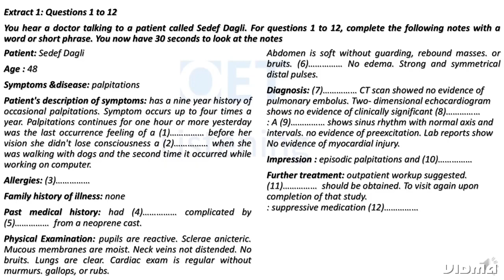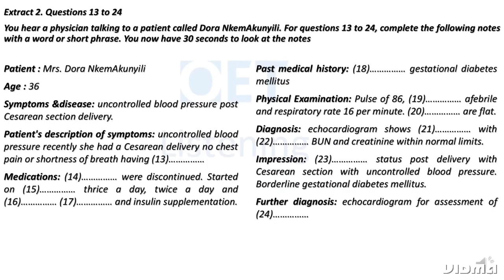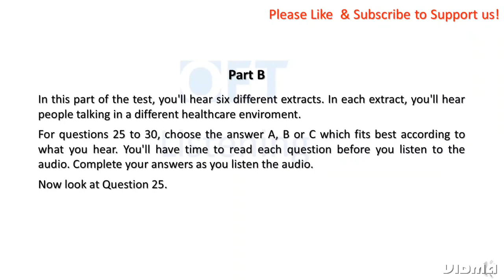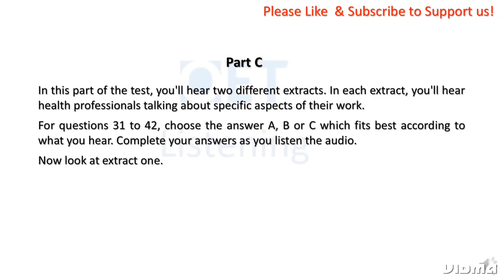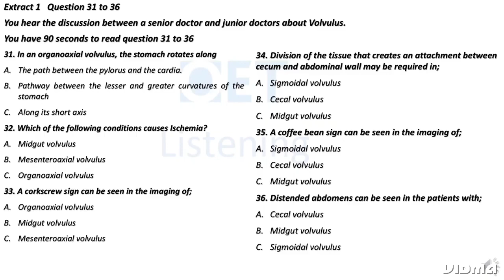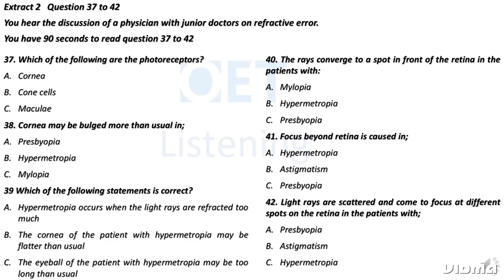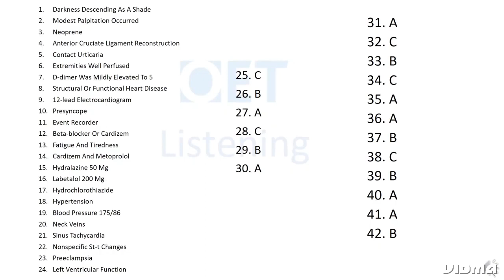OET - 19th June